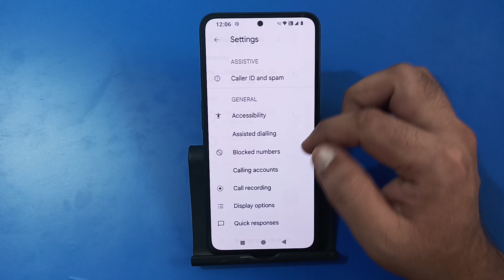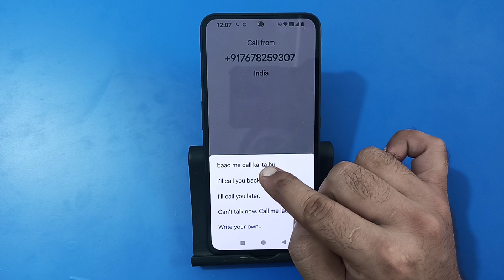how to reject call with message in nothing phone 2, call reject Kare message ke sath